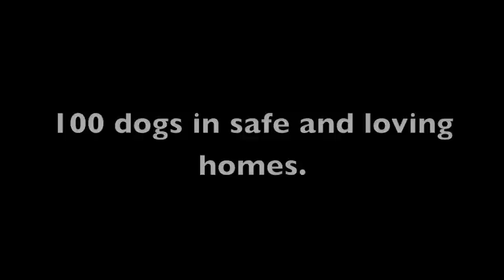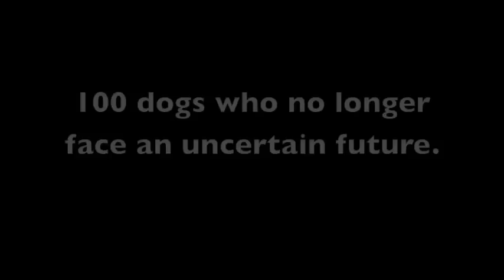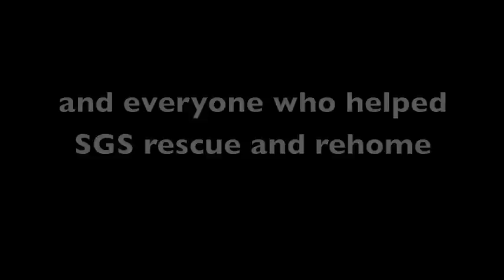SGS 100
Scottish Greyhound Sanctuary reach the milestone of 100 dogs rescued and rehomed.